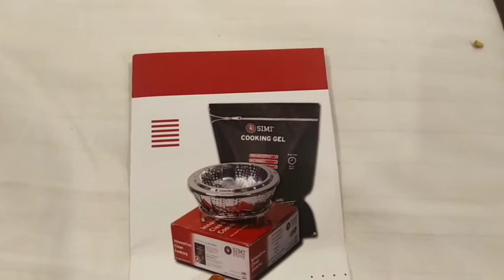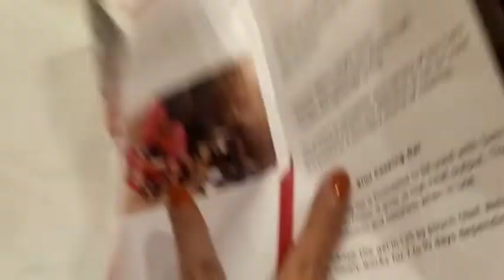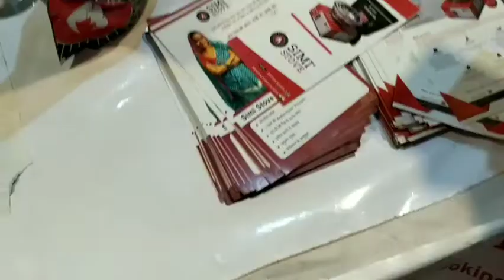Simi Starter Stove (Stove + 1.2 kg Simi cooking gel Pouch) No Gas , No Electricity